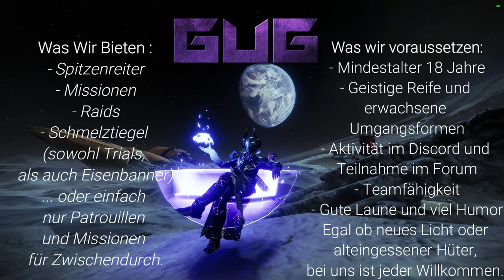Dieses Build ist BROKEN ! Destiny 2 Hexenkönigin Leere 3.0 Warlock Build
Hey Zusammen,
Das hier ist ein richtig gutes Leere Build für den Warlock zusammen gestellt, meiner Meinung nach ^^
Unendlich vielen Granaten + Gutem Addclear und dazu noch Richtig guter Support !
Dieses Warlock Leere 3.0 Build macht in Destiny 2 Richtig Spaß ^^
Dieses Build ist BROKEN

Timeline:
00:00 - Intro / Dies Das
00:59 - Clan Werbung
01:22 - Fragmente / Skillung
04:07 - Exos
05:53 - Mods / Ausrüstung / Waffen
07:57 - Waffen
08:33 - Outro / Danke fürs Zusehen ^^

    MEIN NEUES STREAM EQUIPMENT:
► Elgato Facecam
► Shure MV7
► Elgato Wave XLR

    DAS IST DRIN:
► MSI / GeForce RTX 3080 Ti Gaming X Trio 12G
► Hydro Series H100i RGB Platinum Wasserkühlung
► Corsair DIMM 32 GB DDR4-3600 MHz Kit
► Samsung 980 PRO NVMe M.2 SSD 500 GB
► SanDisk Ultra 3D 3 TB
► Mainboard: Asus Rog Strix B550-A Gaming
► RGB Lüfter für x1 Hinten 2x Oben 2x Vorne

    SONSTIGES EQUIPMENT:
► Die Katzenohren
► USB Ports
►Mikrofon Halterung

    MEINE BILDSCHIRME:
► 1. PC Bildschirm
► 2. PC Bildschirm

    MEINE KONSOLE:
► Xbox Sieres X

Quellen Der Bildmaterialien : Bungie / Destiny 2